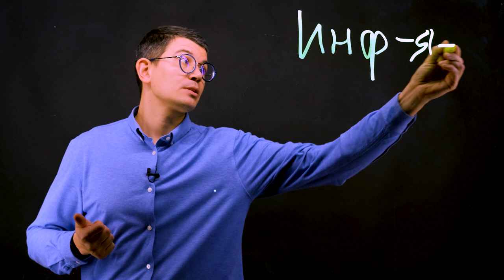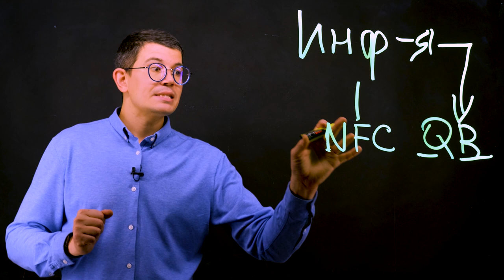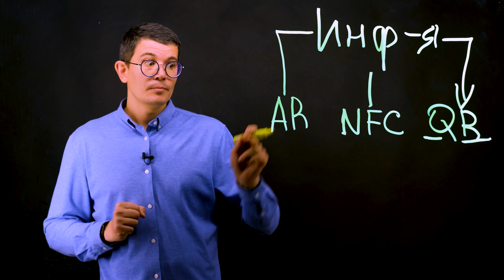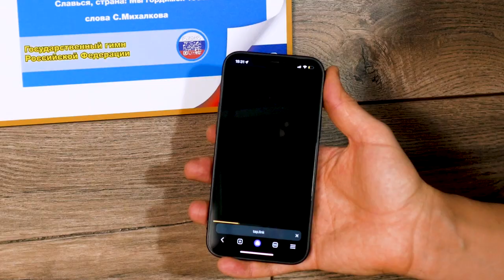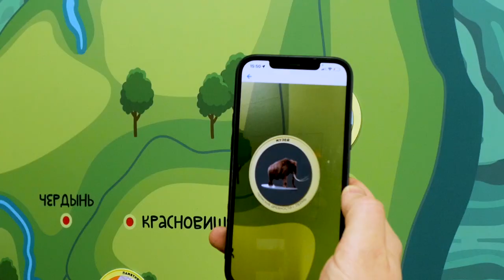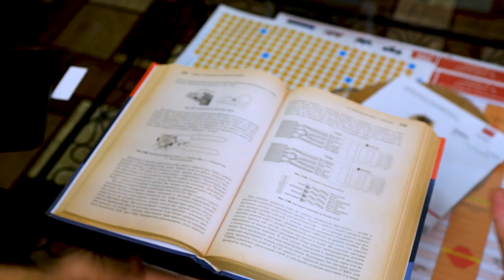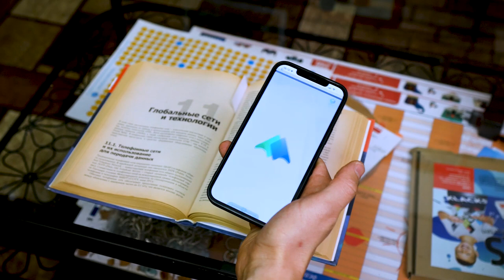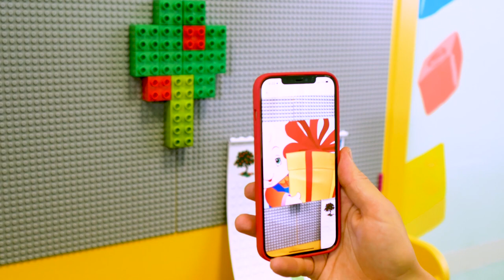Обзор дополненной реальности AR | Современные методы доступа к информации | AR без программирования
В этом видео я проведу платформы для создания дополненной реальности или как ее принято называть AR. Удивительно, но в современном мире любой человек может создать AR без программирования. Обязательно попробуйте и убедитесь в этом сами.
Почему это актуально?
Мы живем в мире информации и основной проблемой становится не ее генерация, а ее привлекательность и простота доступа.
Платформа ARGUMENT решает оба этих вопроса, и не забывайте - программисты вам больше не нужны!
Почему не VR?
VR - это дорого и сложно!
И да, платформа ARGUMENT зарегистрирована в реестре отечественного ПО, в современном мире это важно!
Использовать примеры  может любой клиент или сотрудник вашей компании, у которого есть iOS / Android смартфон или планшет: